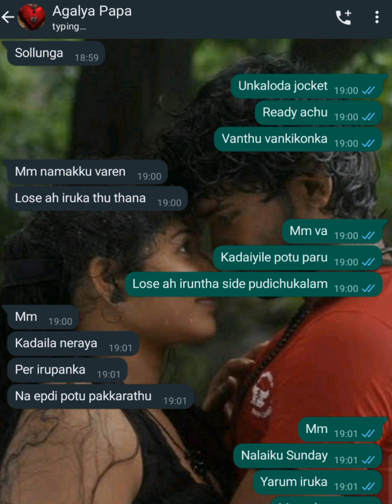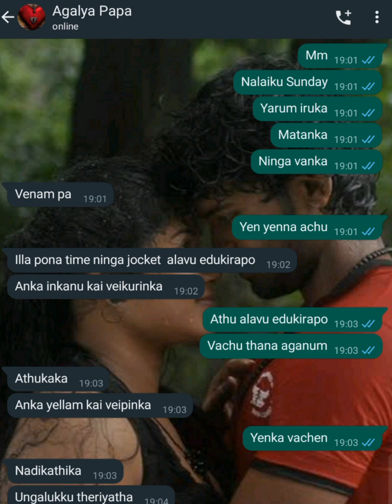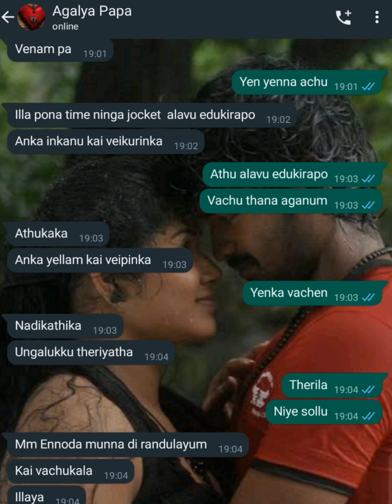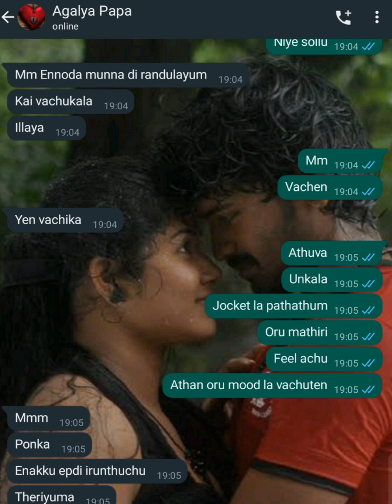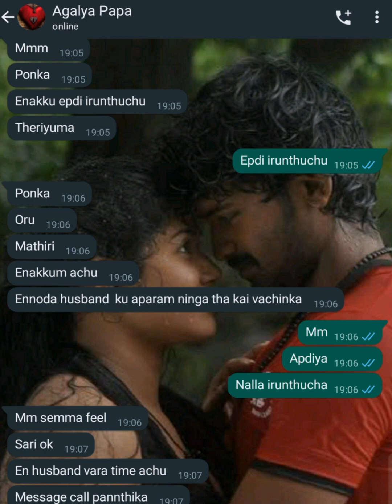ஜாக்கெட் அளவு எடுகிறபோ கை வெய்க தான் செய்வாங்க | tamil double meaning whatsapp chatting | tamilponnu